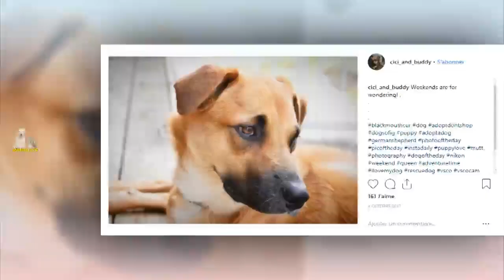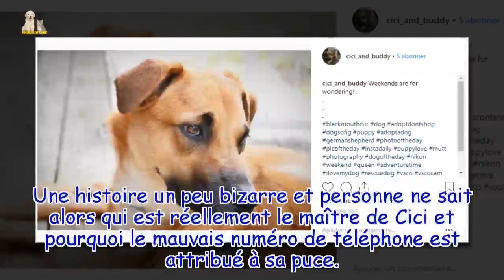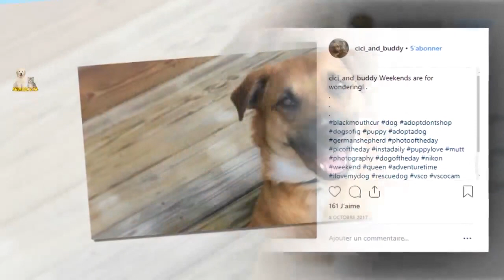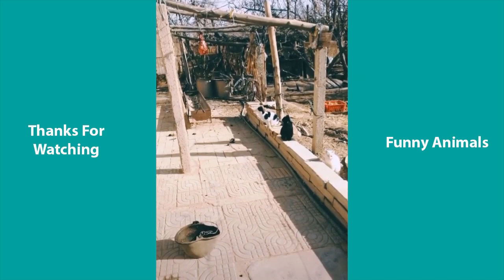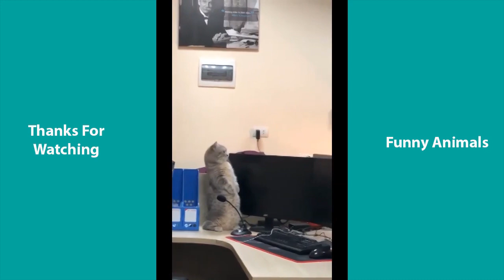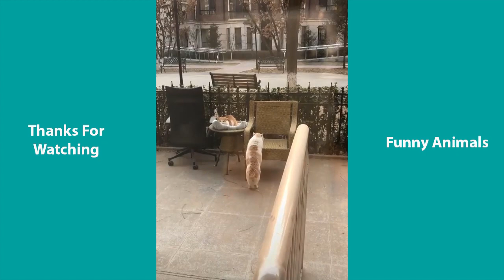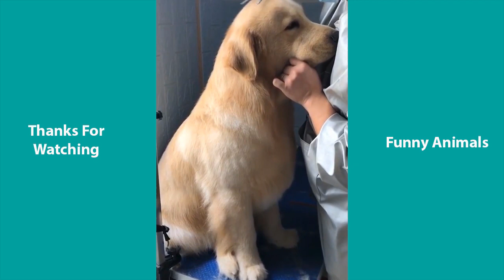Ils trouvent un chien errant, appellent ses maîtres et n'en reviennent pas de leur réponse